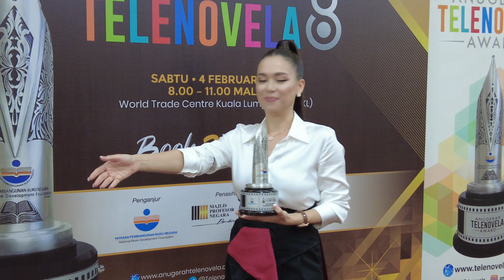SITI SALEHA HADIR BERSAMA KEKASIH DI ANUGERAH TELENOVELA KE-8, DEDAH FIRST TIME KENAL JOSHUA FITTON